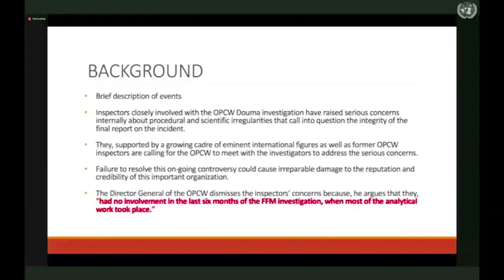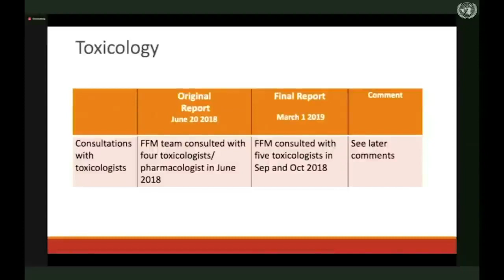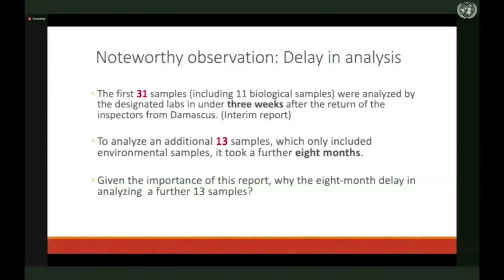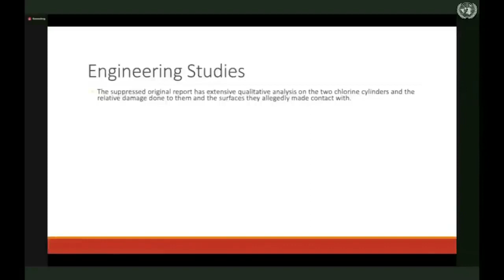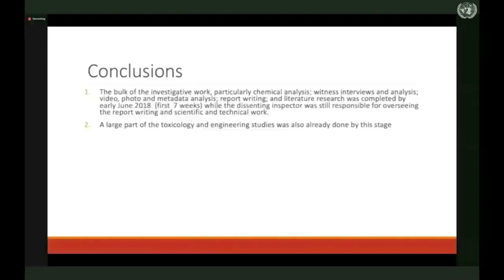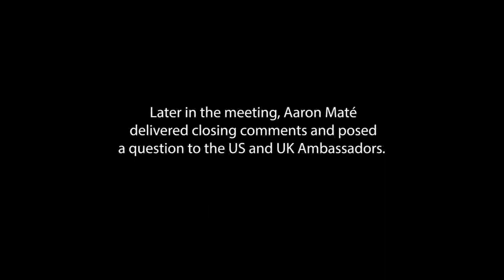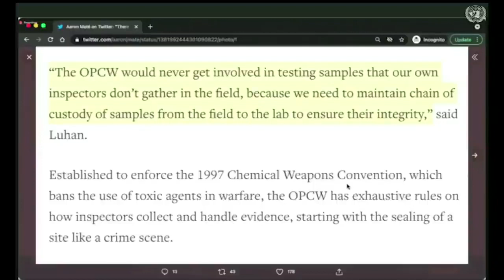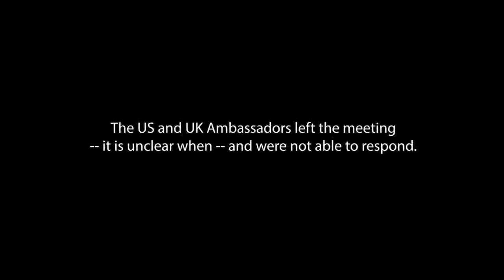Aaron Maté debunks OPCW lies on Syria and the subsequent cover-up, at the UN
From the Grayzone, 18 April 2021